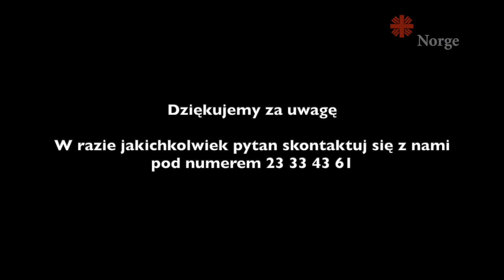Brobyggingsprosjekt: Tillit og kommunikasjon mellom polske innvandrere og barnevernet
Caritas Norge lanserer nytt prosjekt om tillit og kommunikasjon mellom polske innvandrere og barnevernet. Samtale med advokat Gracja Skallerud.

Mange innvandrerfamilier vi har snakket med savner økt forståelse av hvordan normer i Norge er med tanke på samhandling med skole, barnehager og helsemyndigheter. Vi opplevde at mange har hørt negative ting, men uten direkte erfaring fra blant annet barnevern, og går med en frykt i seg. Personer som blir kontaktet av barnevern, kan kanskje ha en lite alvorlig sak, men de blir naturlig nok redde og våre erfaringer er at de ønsker råd, informasjon og veiledning i en slik prosess. De har imidlertid ikke krav på advokat eller fri rettshjelp på et slikt stadium i en sak, og de har ingen steder å henvende seg.

Å opprette en veiledningstjeneste hvor innvandrere og migranter fra alle land kan få en gratis samtale og konsultasjon, ble derfor en viktig del av prosjektet.

Vi vil i samtale med foreldrene kunne snakke en del om dialog og kulturperspektiver og gi gode råd for at familien i størst mulig grad skal bli forstått på en god måte av barnevernet. Vi kan sparre med familien og gi gode råd til håndtering. Dersom familien har fått presentert sitt problem for en nøytral person, de har fått økt forståelse for situasjonen de er i, og så fått øvd på teknikker for god dialog, så vil de føle seg sterkere og mer kompetente og trygge i et møte med barnevernet, og slik får de forhåpentligvis en bedre dialog med dem», sier Marta Frydrych Torkildsen, prosjektleder i Caritas -  Brobyggingsprosjekt.